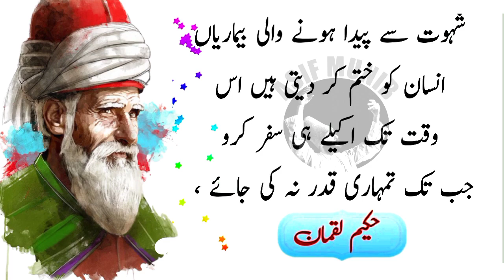shahwat se paida hony wali bemari l Hakeem luqman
charay ka Rang duhad jesa safeed karna chatay ho to aik cheez lago l Hakeem luqman

Live :-  Faisalabad Pakistan,